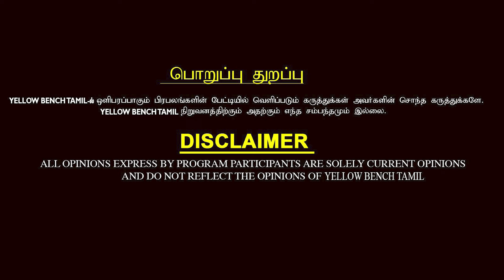கண்ணுல கூட Tattoo போட்டு இருக்கேன்...Black Alien மாதிரி ஆகணும்.Emo Tattoo Artist | Body Modification